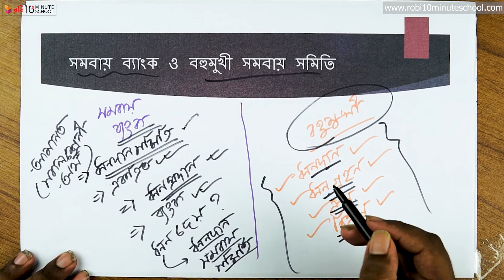০৬.১৮. অধ্যায় ৬ : সমবায় সমিতি - সমবায় সমিতির প্রকারভেদ - সমবায় ব্যাংক ও বহুমুখী সমবায় সমিতি